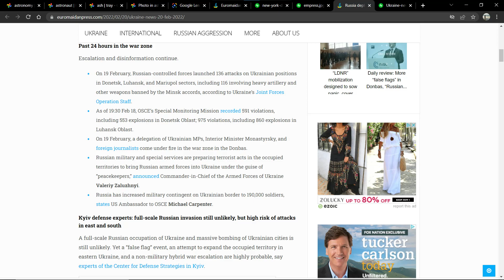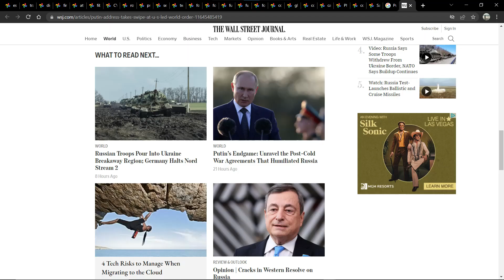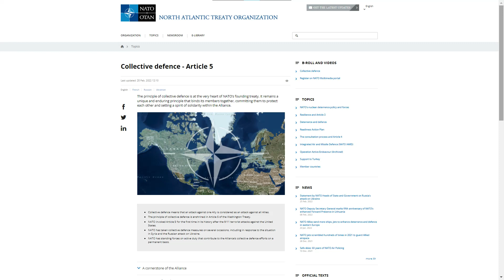Feb 01 28, 2022 Screenshots Wedding March